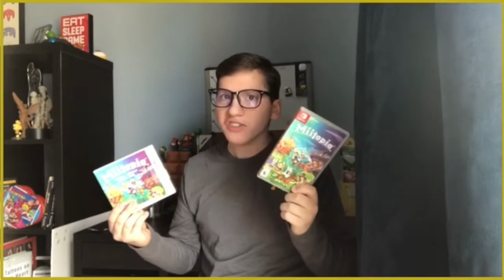Fortnite | Do I have to Explain?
We all have that one game we just can't stand, and that can unfortunately be popular games too! As gamers, we all have our own opinions. So, do I have to explain?\
Scrapyard Megalodon - Allen Simpson.
City Folk 9am - Kazumi Totaka
Cascade Kingdom - Koji Kondo
Boolossus Theme - Kazumi Totaka and Shinobu Nagata
Tilt Island - Naoko Mitome, Chika Sekigawa, and Yasuhisa Baba